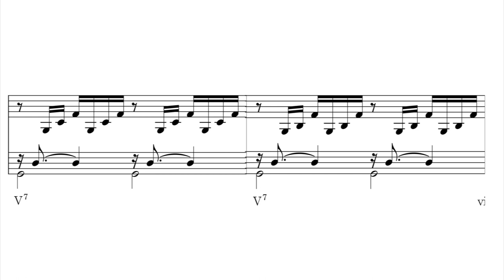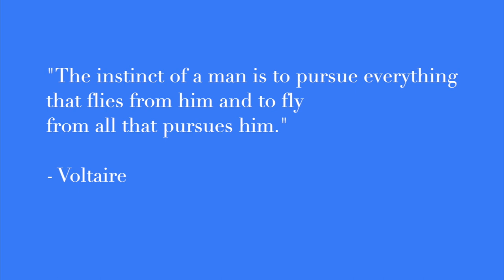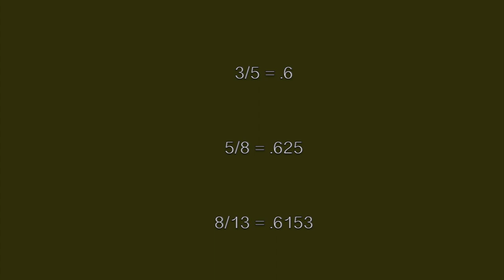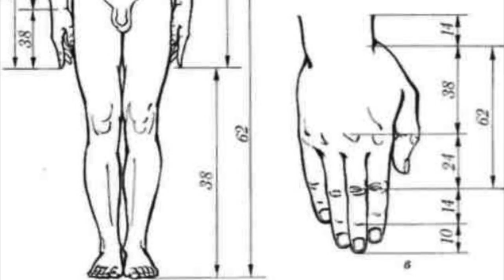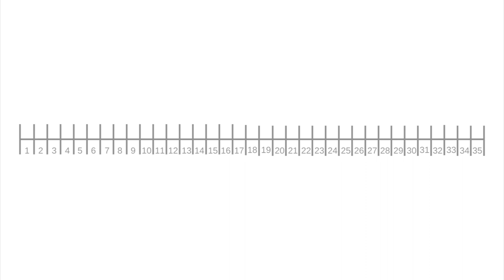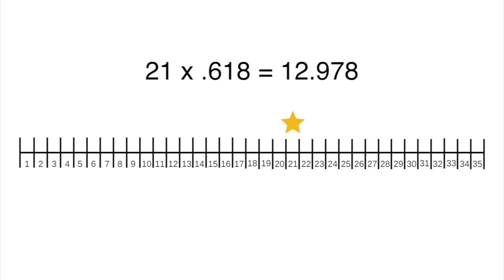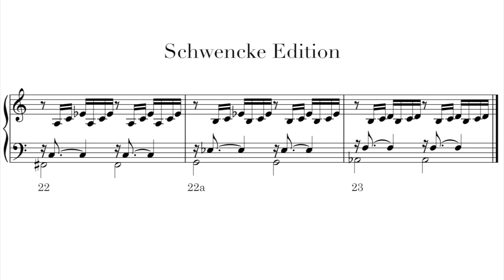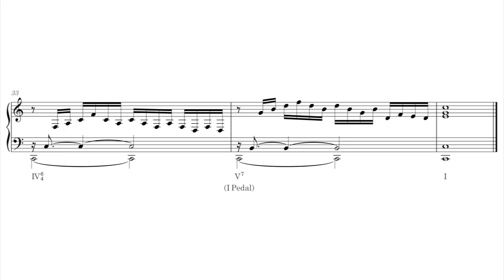I found a PERFECT piece of music!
Perfection in art is rare, but I found one: The first Prelude in C Major from JS Bach's "The Well Tempered Clavier." This is an analysis of this prelude that takes us back to Ancient Greece, through the floor plan of Chartres Cathedral, doing some musical math, and even referencing Breaking Bad and Mean Girls.

0:00 - Part I: Perfection in Music
2:03 - Part II: Musical Characteristics
7:24 - Part III: The Golden Mean
10:18 - Part IV: Prelude in C Major
13:21 - Part V: Conclusion

► Dr. Mike Linton Article "The Golden Proportion and the Bach Prelude in C Major"